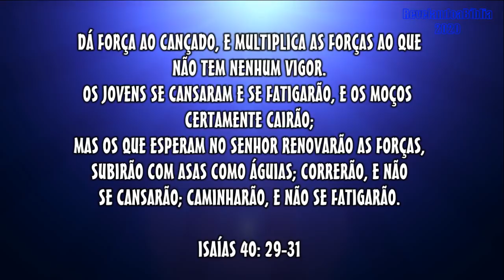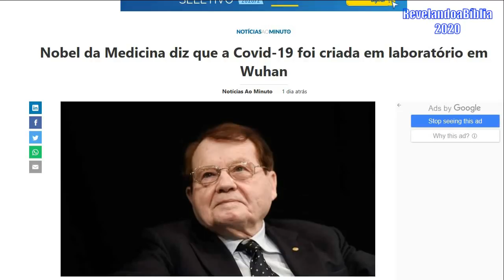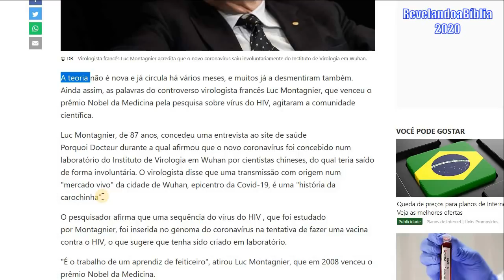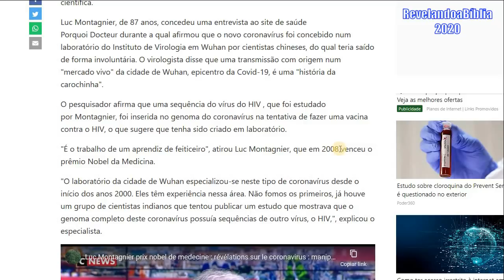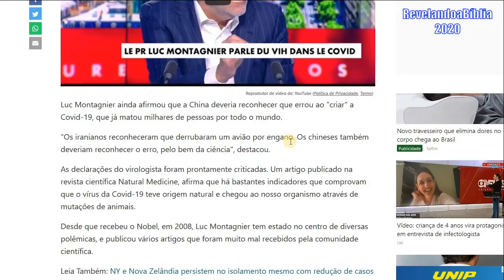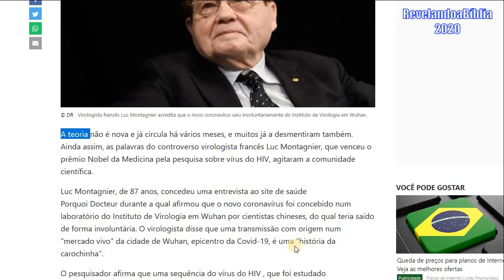Virologista afirma que C0VID'19 foi criado em laboratório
Música
"Gregorian Chant"